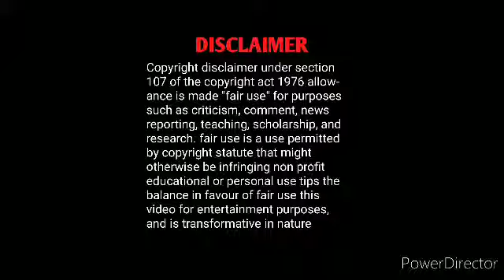Cycle ride with pride in tamil